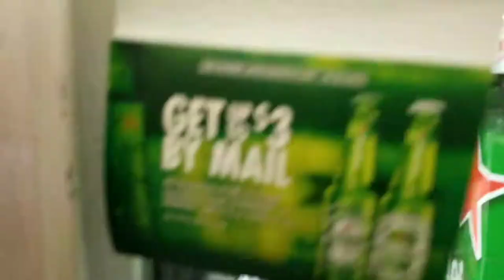Search for Mountain Dew Game Fuel 2017 Part 8 with Avery Heaney TV - Stewart's Shops in Altamont, NY